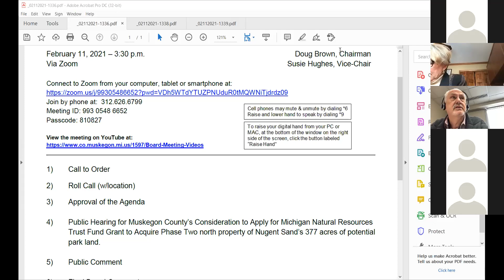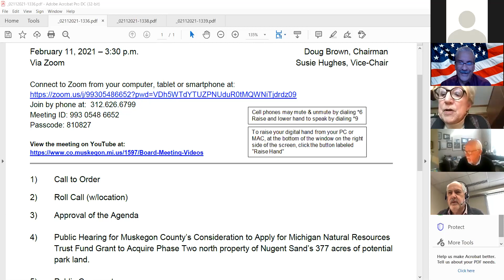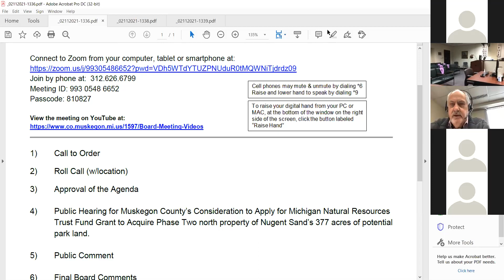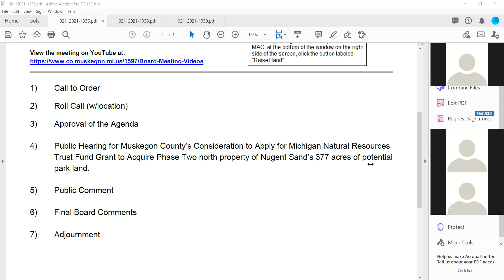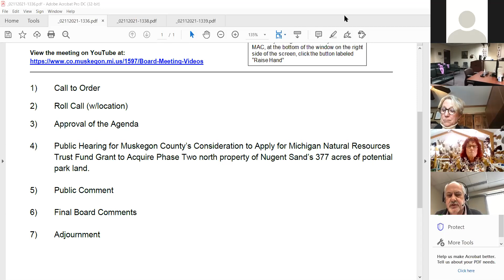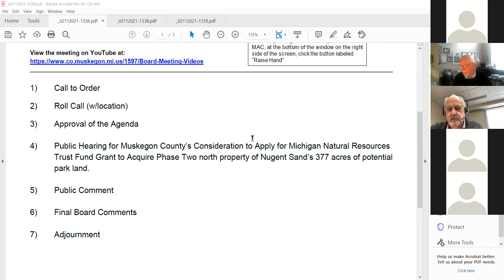Community Development/Strategic Planning - February 11, 2021